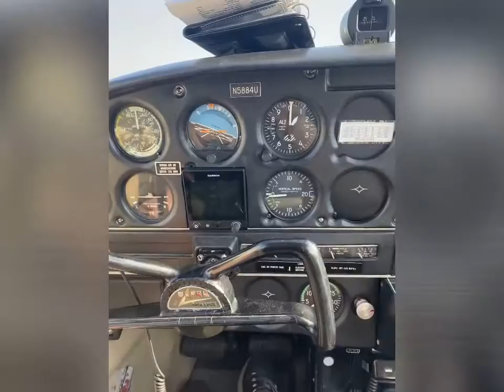First Flight in the Piper Cherokee 140.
Join me as I make my first flight in the Piper Cherokee 140.